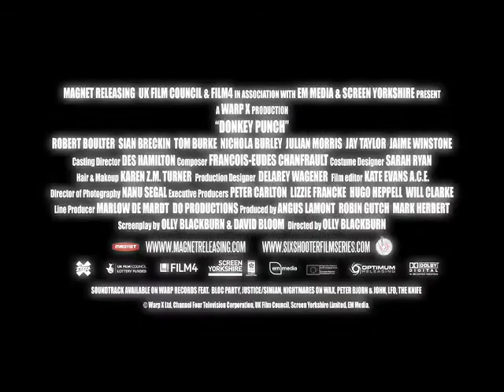Donkey Punch green band trailer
After meeting at a nightclub in a Mediterranean resort, seven young adults decide to continue partying aboard a luxury yacht in the middle of the ocean. But when one of them dies in a freak accident the others argue about what to do, leading to a ruthless fight for survival.

DONKEY PUNCH is the fourth film in Magnetâ??s â??Six Shooter Film Series,â? a series of six films highlighting the vanguard of genre cinema from around the globe. This series includes the following films: LET THE RIGHT ONE IN (Sweden), SPECIAL (US), Nacho Vigalondoâ??s TIMECRIMES (Spain), Olly Blackburnâ??s DONKEY PUNCH (UK), EDEN LOG (France) and BIG MAN JAPAN (Japan).

DONKEY PUNCH opens in theaters and will be available on HDNet Ultra VOD January 23, 2009.